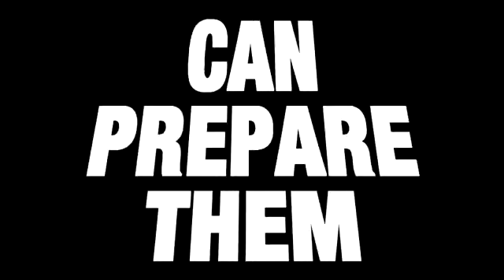'ASSIST ME!' Season 2 Trailer Featuring Deadpool